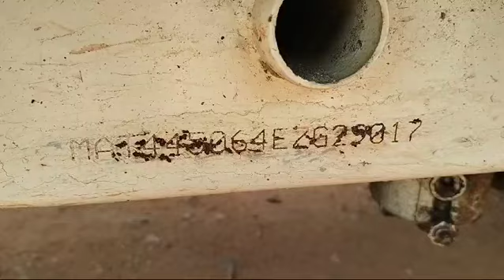TATA Ace 4X2 Pickup 2014